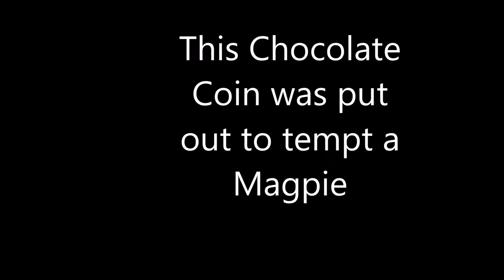squirrel eating chocolate coin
Squirrel takes a chocolate coin, that was left for a magpie, manages to open it, eats it, proving Squirrels  really will eat anything